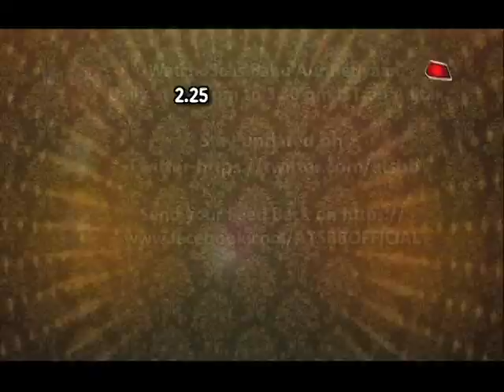Nivedita Basu's "SOCIAL CAUSE",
Checkout who all attended "Pehla Kadam" by Nivedita Basu in this video..